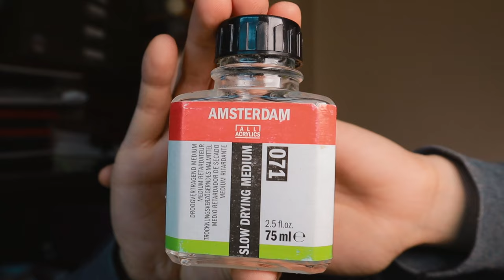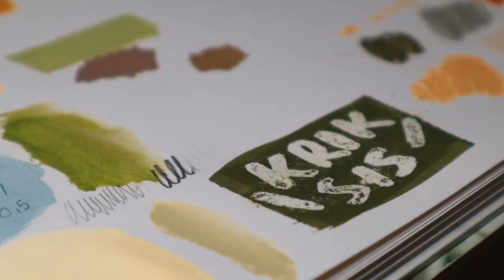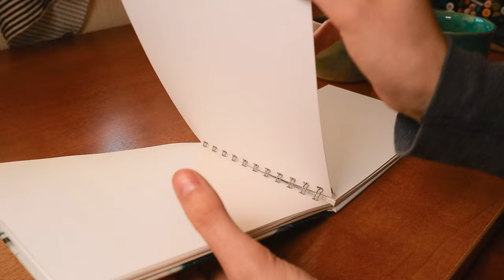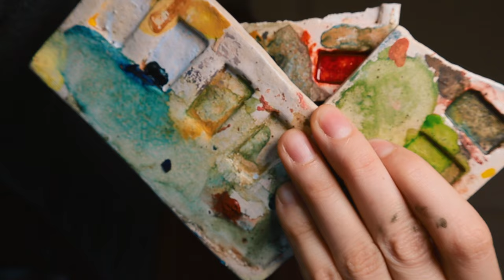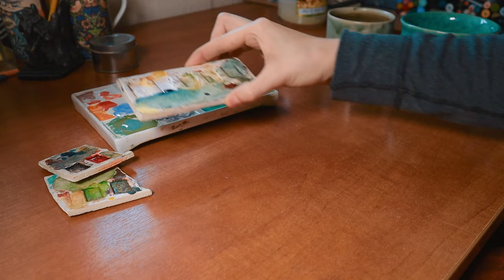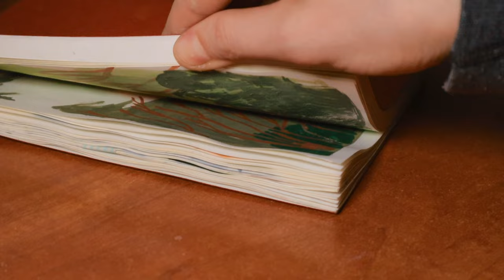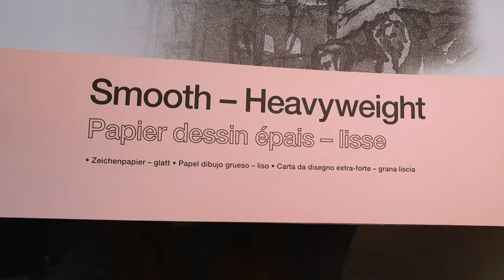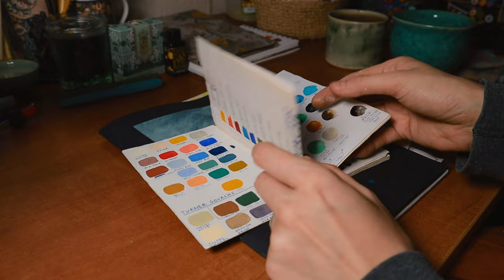My favourite art supplies in 2022, mixed media artist. Holbein gouache, Molotow markers & more ASMR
Hello friends! This is video where I talk about my favourite art supplies. I am mostly talking about favourite and most used art supplies as one. I hope this is interesting to you, as much as It has been filming this. I have some ASMR moments in this video with a tint of music. I am always trying to balance this out.

Which are your favorite art supplies? You can comment them down bellow If you want, I’m curious! :)
Also I have attached time stamps in case if you want to jump back to specific art supply.

Print.work service I use for my artwork print. Sign up using this link and get 20% welcome discount

PRODUCTS MENTIONED
Gouache - Holbein acrylic gouache, Turner acrylic gouache, Turner Japanese gouache. Favorite colours - Misty blue and  Pastel enamel.
Ceramic palettes
Brushes - favorite brands -  princeton select, da vinci
Acrylic paint markers - favorite colours Molotow - lago blue pastel, amazonas light, lobster, nature white, ocher brown light
Liquitex - parchment, unbleached titatium
Coloured pencils - favorite color set (If I really had to choose) - Derwent drawing pencils. Favorite, most used colors - Derwent coloursoft Cloud blue, Ginger root from prismacolour premiere. and for cheekbones/nose - Salmon pink by Holbein colored pencils
For writing - Fountain pens! I have Lamy Safari in Savannah green and Kaweco Perkeo in breezy teal
Paper - Daler Rowney smooth heavyweight A3,
Sketchbooks - moleskine ART A4, Pith supply, Yuzu Flex

TIMESTAMPS
0:00 - intro
1:08 - Acrylic gouache
6:19 - Paint medium
6:58 - Acrylic paint marker + masking marker
11:59 - Coloured pencils
15:55 - Ceramic paint palette
17:29 - Mechanical pencils + erasers
19:16 - Fountain pens
22:21 - Sharpeners
22:51 - Brushes
23:06 - Travelling supplies
24:03 - Sketchbooks
26:04 - paper
27:01 - Swatch book
28:28 - outro